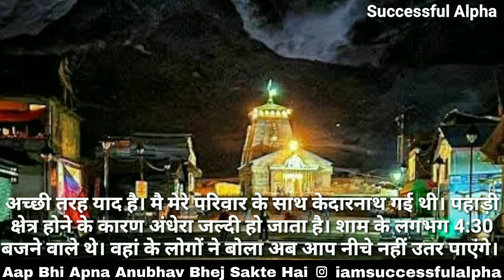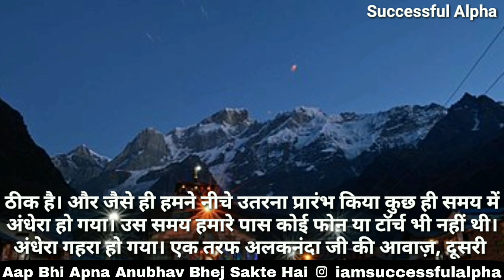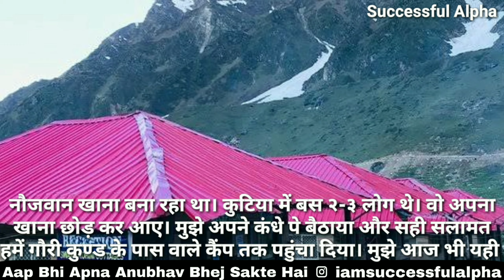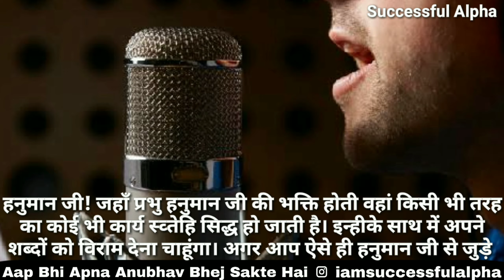केदारनाथ का मौसम खराब || हनुमान जी के चमत्कार की सच्ची घटना || हनुमान चालीसा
Note: All the Picture, Music and Song used in the video is belongs to the Respected Owners. (If you have any problem with "Picture, Music, Song" so contact me on my instagram so that can be removed)
We are not the owner of any Picture/Music/Song used in the video.